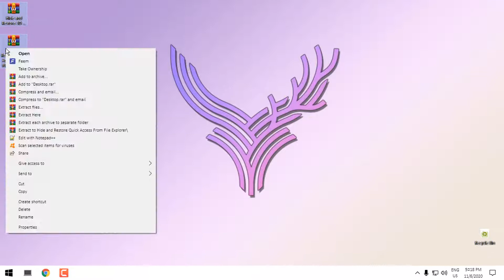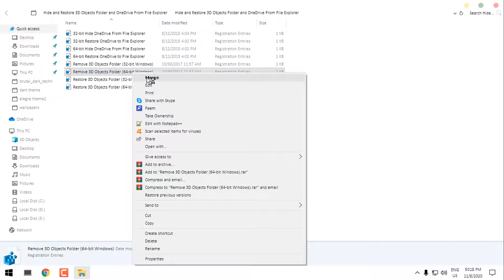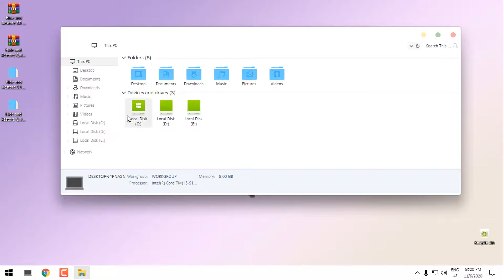How to REMOVE Quick Access/3D Object folder/OneDrive from Windows Explorer